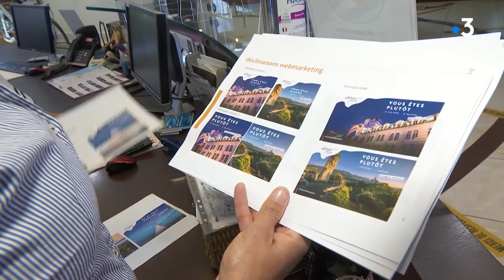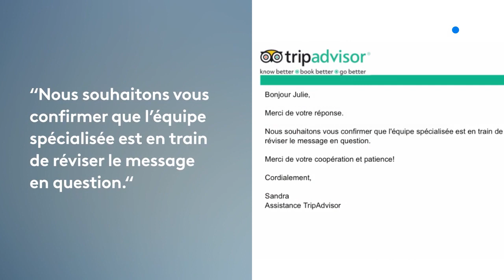Coronavirus : Tripadvisor déconseille la destination France, des hôteliers de Haute-Savoie en colère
Ce sont des hôtels de Haute-Savoie qui ont lancé l'alerte : le site TripAdvisor déconseillait jusqu'à hier la destination France. Le message en question a été retiré depuis mais les organismes de tourisme demandent réparation.

Reportage de France 2

Retrouvez-nous sur :
Notre site web